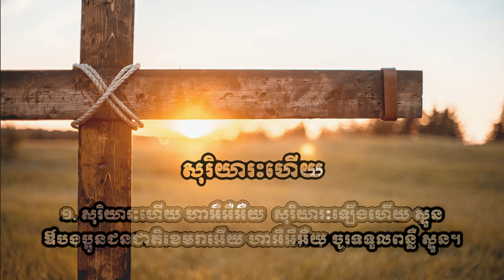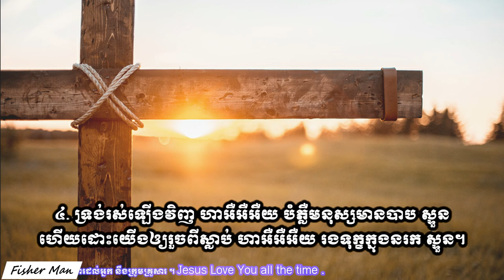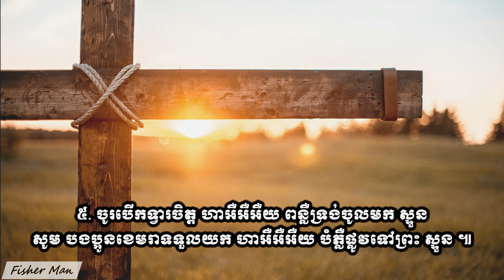សុរិយារះហើយ ។​​ The Sun is rising​ Vol # 62